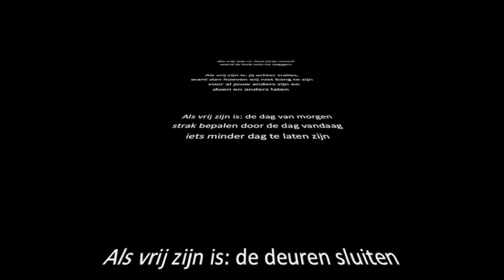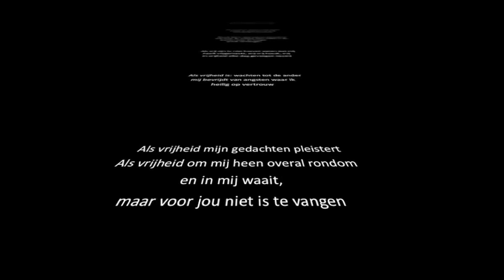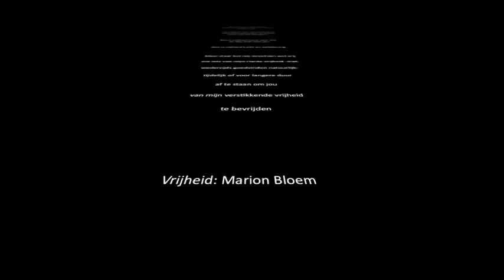Vrijheid - Liberdade - Freedom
"Liberdade" in Portuguese, translated & read by Ron Jaspers
Original poem "Vrijheid" by Marion Bloem
Sounds & video by Edwin Paanakker
"Vrijheid' (Freedom) translated in more than 100 languages